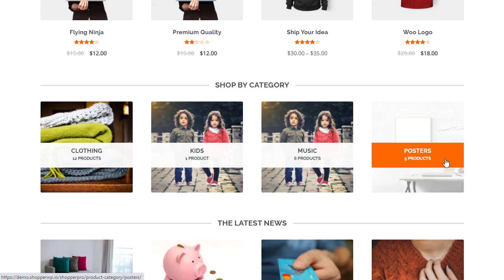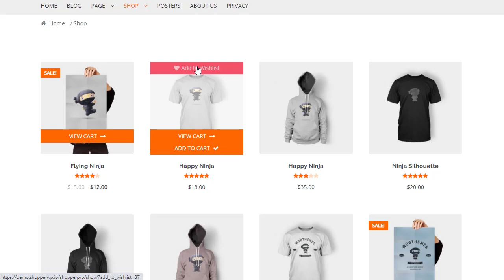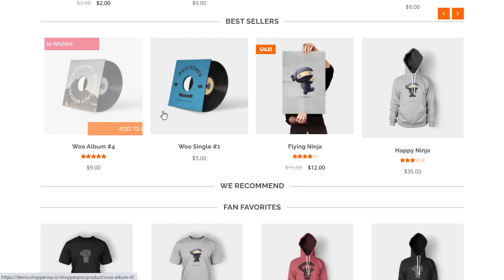Mẫu Website Bán Hàng Shopper - Giá 500K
Thiết Kế Website - SEO - Quảng Cáo Google/ Facebook - Thiết Kế Hình Ảnh/Video
Địa Chỉ: 117 – 119 Đường Lý Chính Thắng, Phường 7, Quận 3, Thành Phố Hồ Chí Minh, Việt Nam